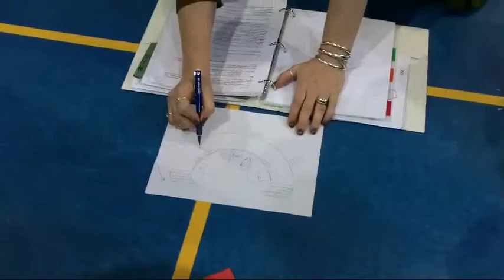Peter Pan Rehearsal Highlights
A behind the scenes look at Longview Stageworks' production of Peter Pan.